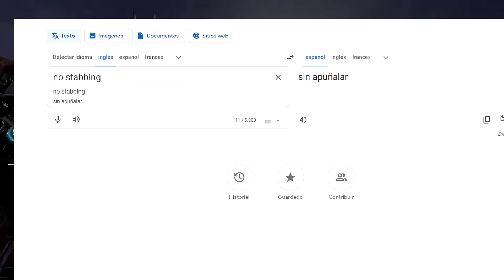¿QUE SON LOS GRITOS EN SKIBIDI TOILET? HAY UN EJERCITO DE CLONES DEL BOSS TOILET G-MAN!!!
En skibidi toilet 67 parte 4 oímos unos gritos que nos ponen a pensar que será la base o que esta pasando allí. También nos preguntamos si habrán mas clones del g-man toilet en skibidi toilet hecha por Dafuqboom y también veremos porque el titan cámara man y el titan speaker man caminando hacia esa base y que gracias al titan tv man, fueron salvados.

EL FINAL DE LOS TOILET SE ACERCA!!? CIENTIFICO ES FALSO O REAL EN SKIBIDI TOILET 67 PARTE 3??

ES EL FIN DE ESTA GUERRA!!? LOS SKIBIDI TOILET HAN PERDIDO?? SECRETOS DE SKIBIDI TOILET 67 PARTE 3

SKIBIDI TOILET 68 CUANDO SALE
SKIBIDI TOILET 68 SPOILER OFICIAL
SKIBIDI TOILET 68 FECHA DE SALIDA
skibidi toilet 68 cuando saldra
TITAN TV MAN REGRESA
El capitulo oficial de skibidi toilet 68
Titan CAMARA
TITAN SPEAKERMAN
G-TOILET
ROBLOX